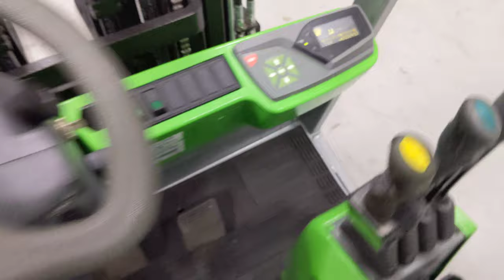46791 - CESAB Blitz 315 - AKU